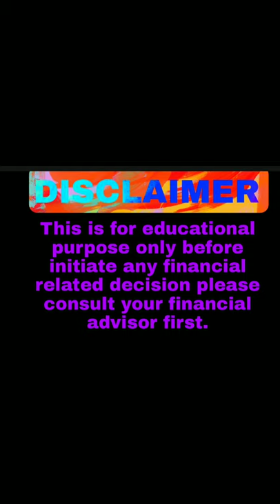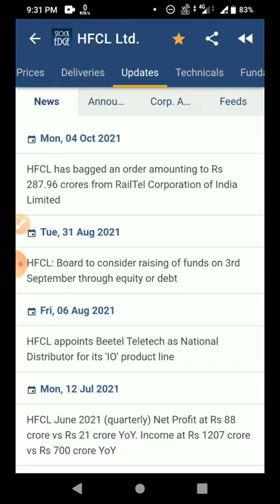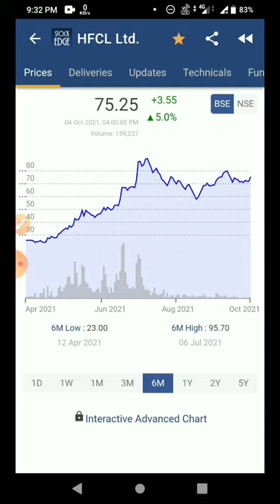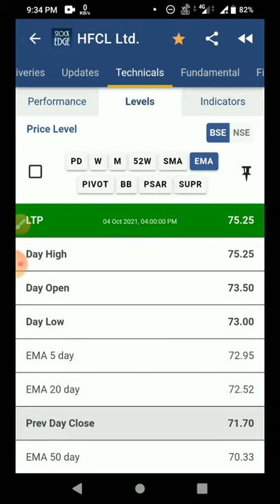Hfcl share latest news